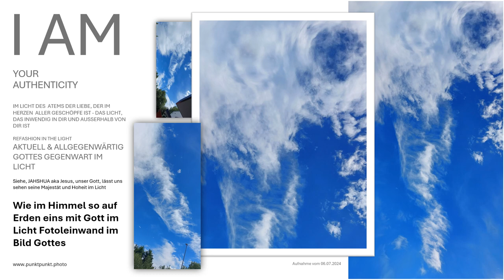Wie im Himmel - im Herzen, so in der Erde auf Erden.. siehe, das Reich Gottes ist ein Ewiges Reich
Wie im Himmel, so auf Erden...Hand in Hand mit Gott Himmel-Kunstwerke Gottes, geschaffen von Gott,